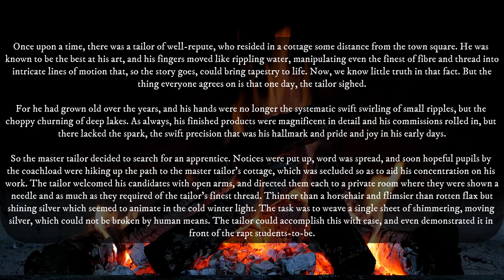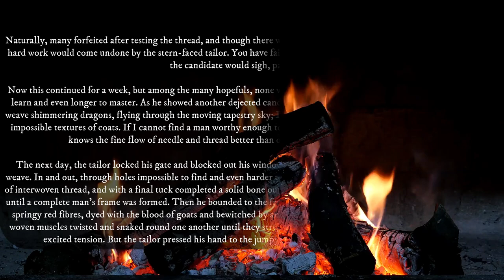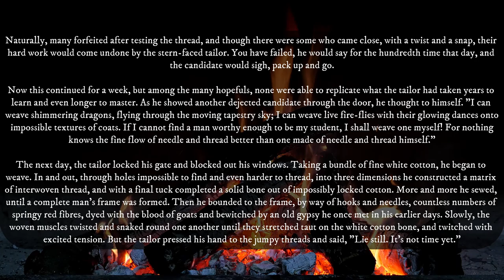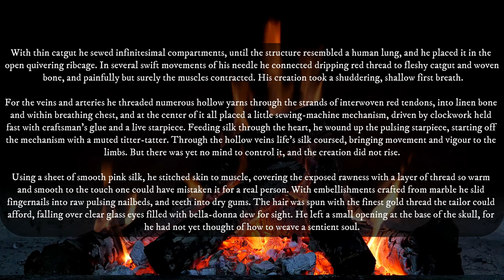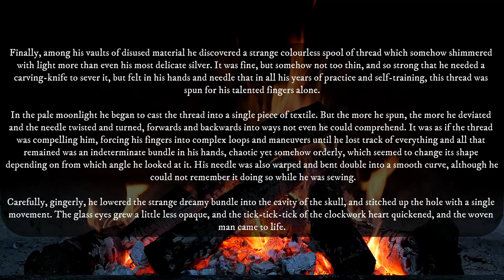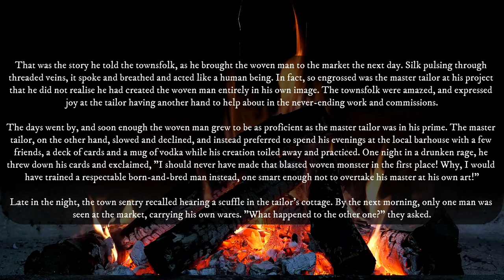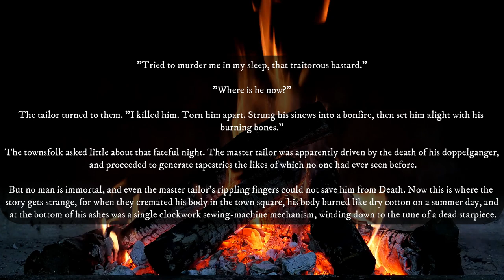The Woven Man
"The Woven Man" by minmin, from the SCP Wiki.

Live streams on Twitch!: awful_toast